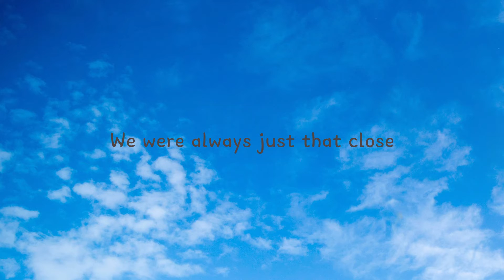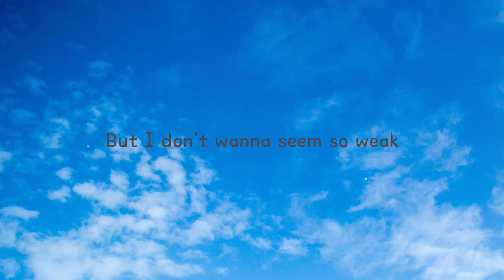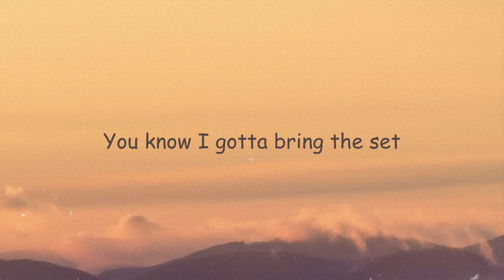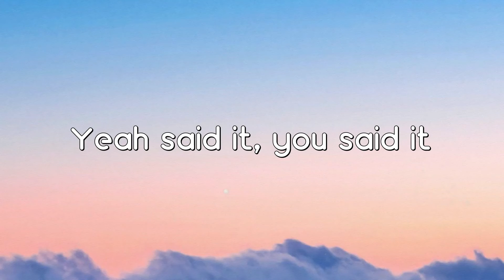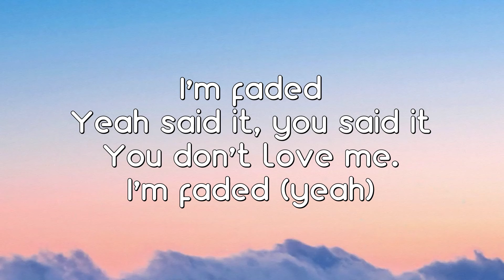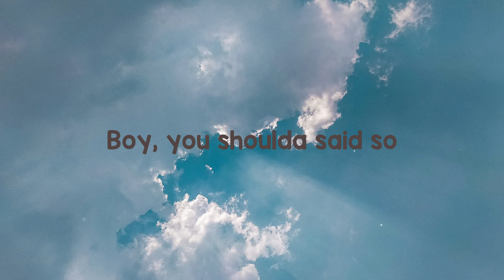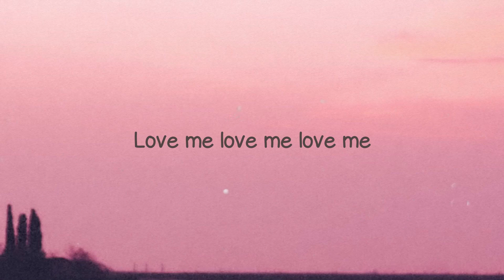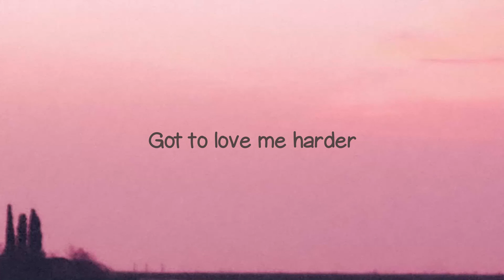California King Bed - Rihanna (Album Version) Lyric Music 🎧